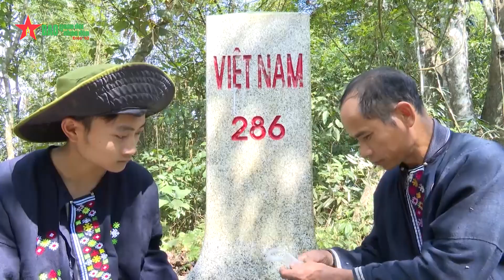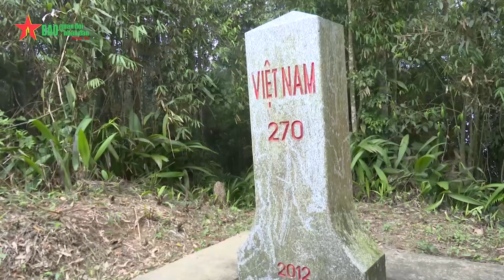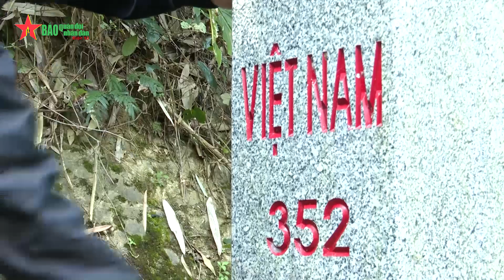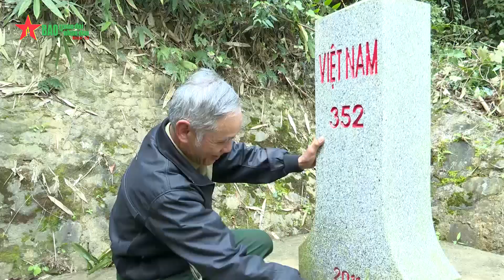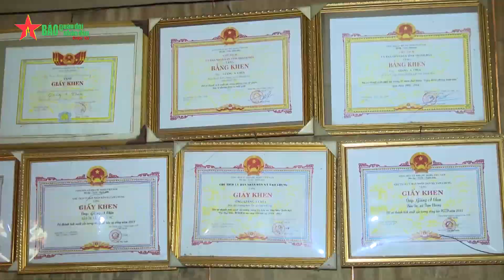Mỗi người dân biên giới là một cột mốc sống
Xác định nhiệm vụ quản lý, bảo vệ biên giới quốc gia cũng như đảm bảo an ninh trật tự, an toàn xã hội trên địa bàn phải dựa vào dân, lấy dân làm gốc, cùng phương châm “mỗi người dân biên giới là một cột mốc sống”, thời gian qua BĐBP Thanh Hóa đã triển khai mô hình người dân tự quản cột mốc đường biên rất hiệu quả.